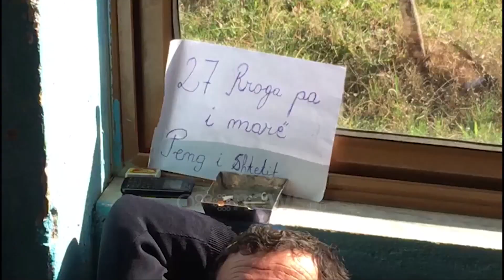Ora News - Punonjësit e nënstacionit elektrik të Poçemit nisin grevën e urisë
Punonjësit e nënstacionit elektrik të Poçemit në Mallakastër kanë nisur grevën e urisë për 27 paga dhe sigurimet e prapambetura. Ata thonë se u detyruan të ndërmarrin këtë aks ekstrem për shkak të neglizhencës së autoriteteve. Ndërkohë edhe naftëtarët thonë se do të futen me forcë në uzinën e Ballshit.

Protestën për 27 pagat dhe siguracionet e prapambetura e çuan në nivelin ekstrem!

Punonjësit e nënstacionit të pompimit në Poçem, pjesë e uzinës së përpunimit të naftës nisën grevën e urisë.

Janë ngujuar brenda stacionit kur për më shumë se 2 vjet kanë punuar pa paguar, vetëm  të detyruar nga Ligji që i dënon në rast se e braktisin.

"Sot jemi futur në grevë urie për këtë arsye, për të drejtën e rrogave"

Thonë se për këtë hap ekstrem kanë njoftuar të gjithë autoritetet që nuk reaguan, ndaj tashmë paralajmërojnë se nuk ka kthim pas deri në zgjidhjen e problemeve.

"Marrëveshja jonë me atë që do negociojmë është të kalojnë pagat e prapambetura. Ne nuk kërkojmë lëmoshë, kërkojmë djersën tonë"

Ndërkohë edhe naftëtarët kanë paralajmëruar se do të futen me forcë në Uzinën e përpunimit të naftës në rast institucionet e shtetit dhe firma private dështon ti japë deri në fundjavë një zgjidhje për çështjen e pagave të prapambetura.

"Javës që vjen do marrim guxim dhe do futemi në uzinë"

Janë më shumë se 850 naftëtarë, punonjës të nënstacionit të pompimit dhe zjarrfikës nën varësi të uzinës së Ballshit që nuk paguhen prej disa muajsh.

Kompania private që administron rafinerinë thotë se ka pezulluar punën për shkak të mos furnizimit me naftë bruto nga Bankers Petroleum.